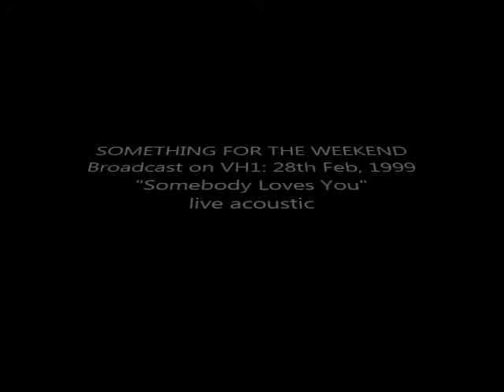Nik KERSHAW "Somebody Loves You" live acoustic VH1 1999 tv clip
SOMETHING FOR THE WEEKEND
Broadcast on VH1: 28th Feb, 1999
*live acoustic performance of his latest single, "Somebody Loves You" in the tv studio.

**transfered from VHS tape hence the not so great sound quality.

Nik is still recording and performing so check out his website for full up to date details at...